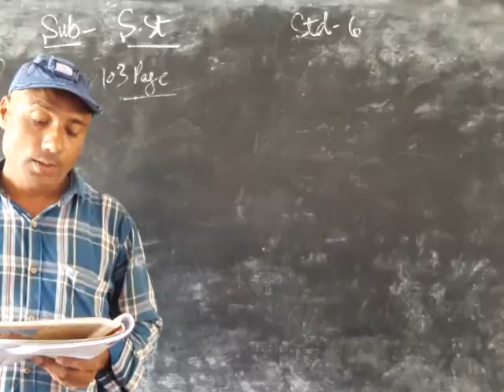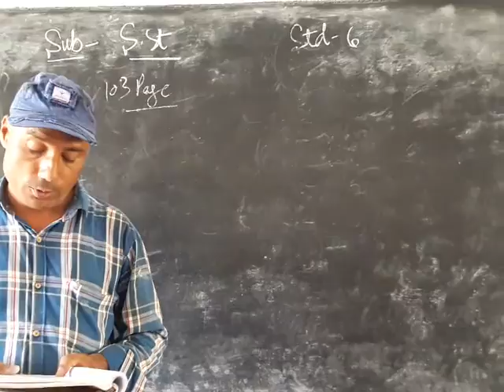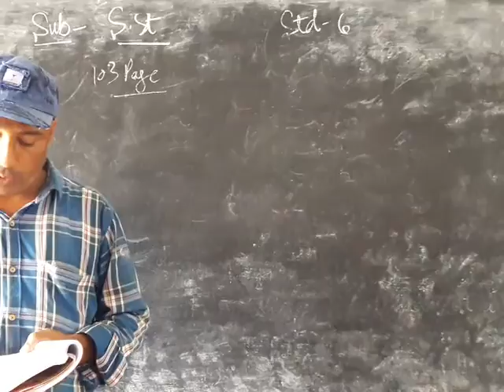22 September 2020